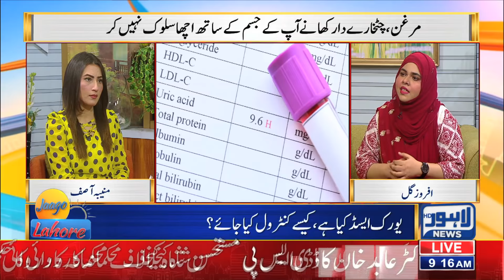How to Reduce Uric Acid? | Jaago Lahore